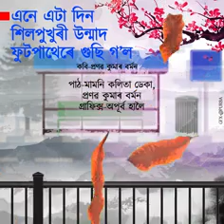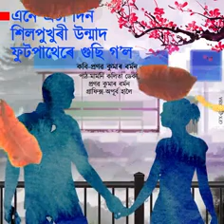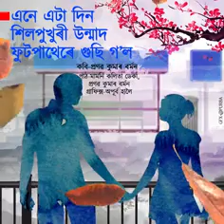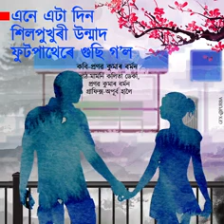কালি হঠাৎ শিলপুখুৰীত- প্ৰেমৰ কবিতা